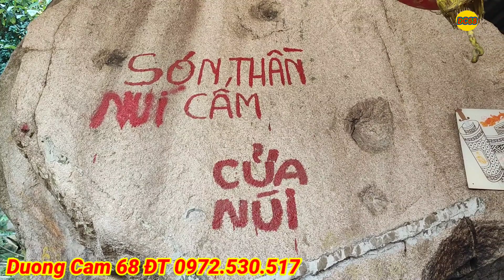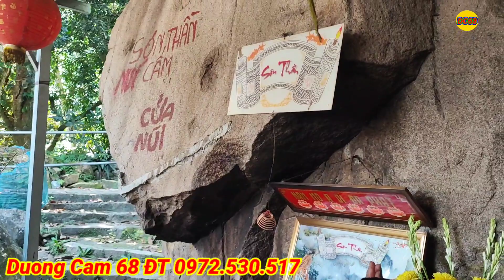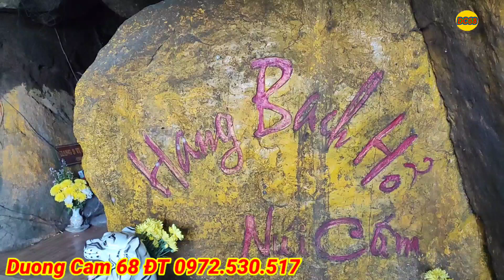Du Sơn Núi Cấm Vùng Đất Thiên Suối Thanh Long